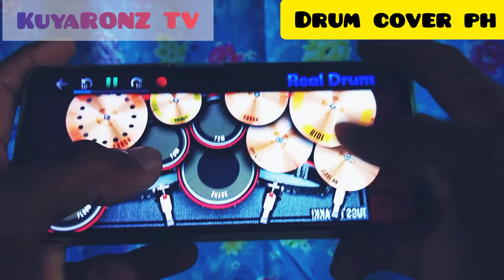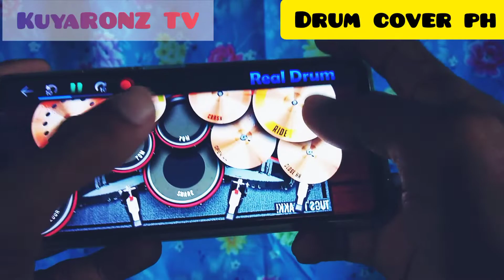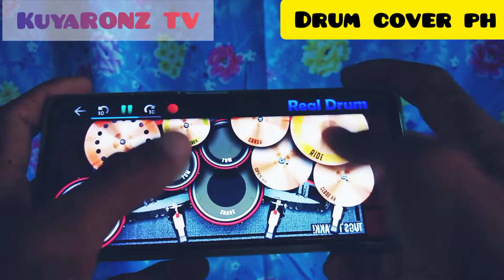NAAALALA KA SHAMROCK|DRUM COVER APP